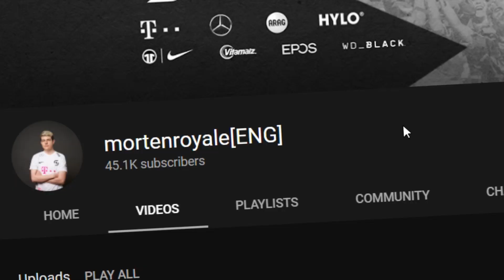MY 8000 TROPHIES JOURNEY!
MY 8000 TROPHIES JOURNEY! | mortenroyale [ENG]

In this Clash Royale Video I'll show you the games which brought me to the 8000 Trophies!
I was at 7300 Trophies afew days ago and I am really happy that I got it!